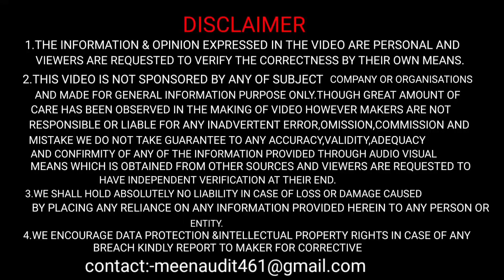😱ये सिख लो नही तो आप कर सकते अपनी CAR में मोटा नुकसान...😱HOW TO INSTALL CAR JACK PROPERLY 👌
.LED LIGHTS:-

Udit vlogs
From-Alwar(India)uditvlogs